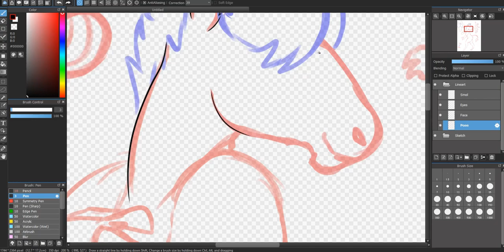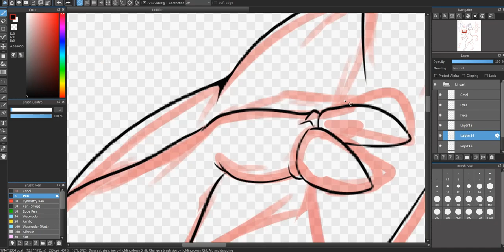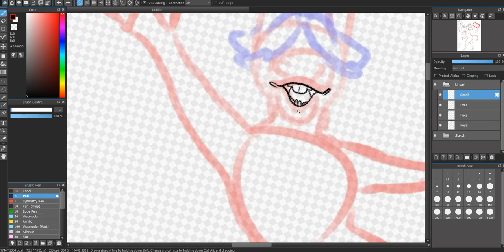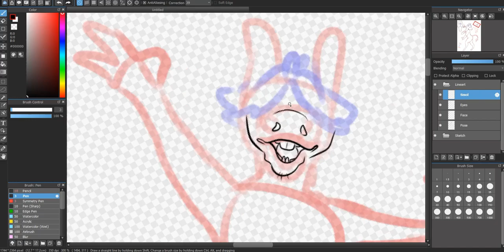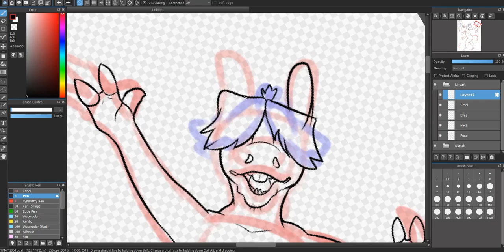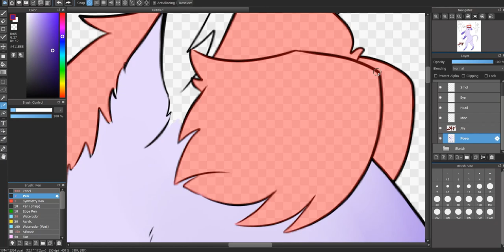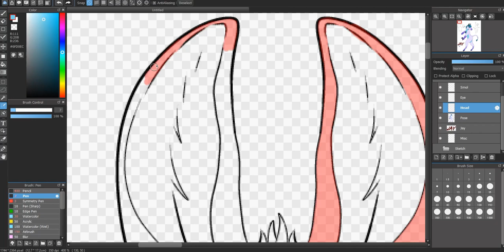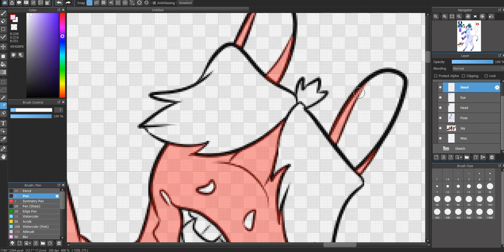The Magical Donkey, Jay!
This is Jay! My newest Original Character, he's a donkey/unicorn halfbreed. He didn't get his father's horn but he's definitely got the powers and the beautiful colors! I might make more art of him in the future!
Songs don't belong to me, you get the drill